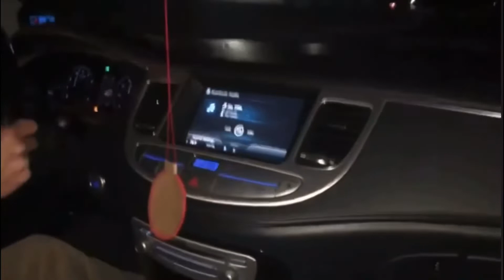Genesis 4.6 vs Genesis 5.0 R spec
2013 Hyundai Genesis 5.0 R spec
-K&N drop in
-Muffler delete

Vs

2010 Hyundai Genesis 4.6
-K&N short ram intake
-secondary cat delete
-muffler delete